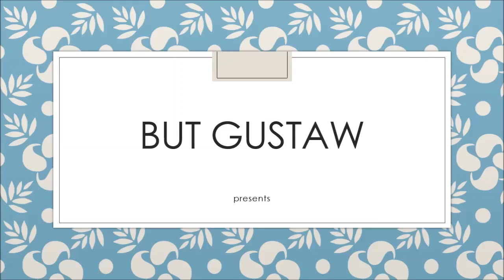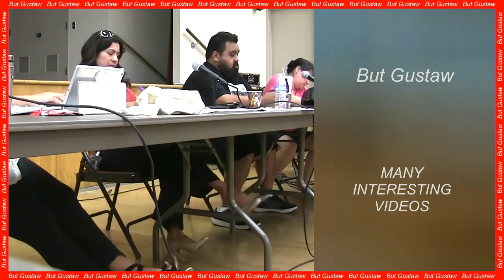video yWMBE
Topic:
The Webb telescope captured a giant fountain on Enceladus.